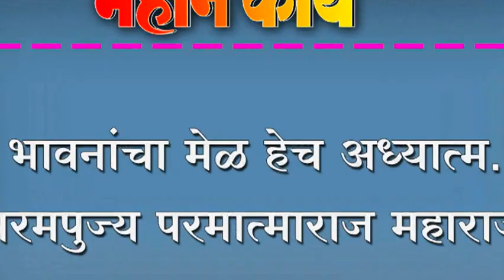भावनांचा मेळ हेच अध्यात्म. परमपुज्य परमात्माराज महाराज